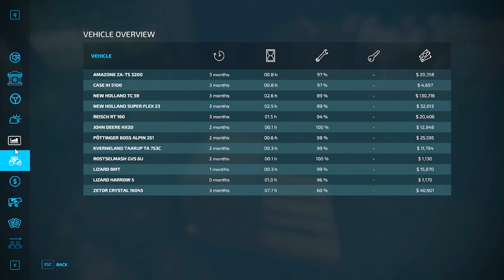Selling my hay, harvesting and fertilizing -Zielonka ep 4 - Farming Simulator 22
Welcome to a series on the new DLC map Zielonka. We have a small farm at the beginning which we will try to expand as much as possible and try to run.

And don`t forget to give thumbs up if you like the video.